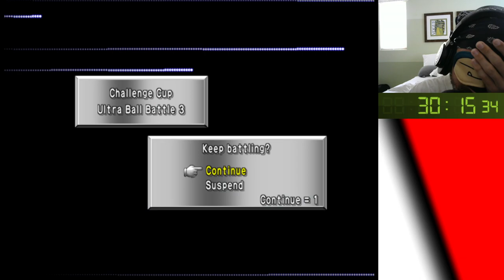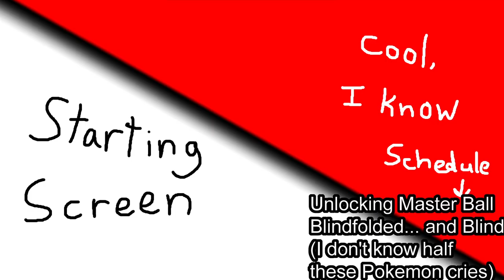The KING of games | Blindfolded Challenge Cup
In this last installment of "Let's unlock Master Ball Challenge Cup" we face down the elusive Ultra Ball league, and see what's in store when you don't know that many Pokemon sounds.